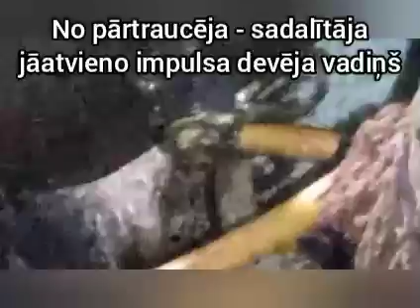Elektrības atvienošana no motora automobilim ZIL. Ğeneratora un startera atvienošana nav iekļauta